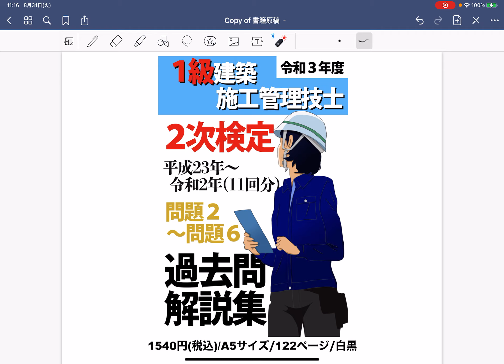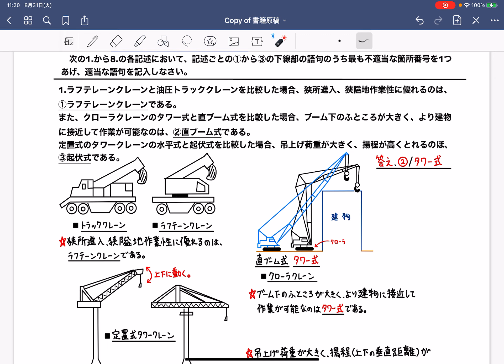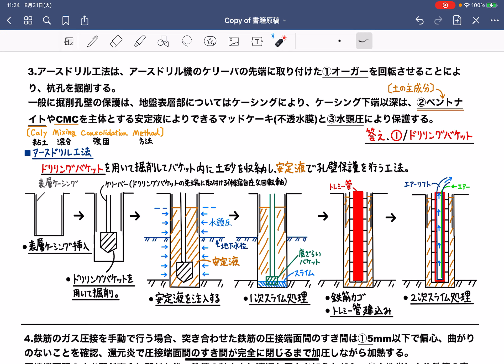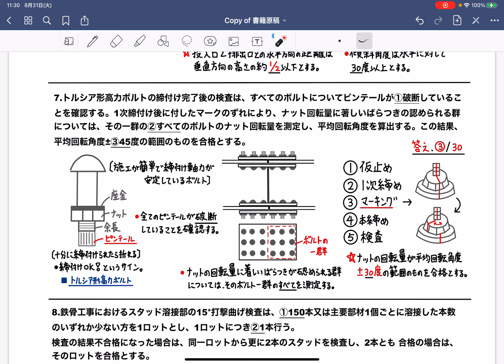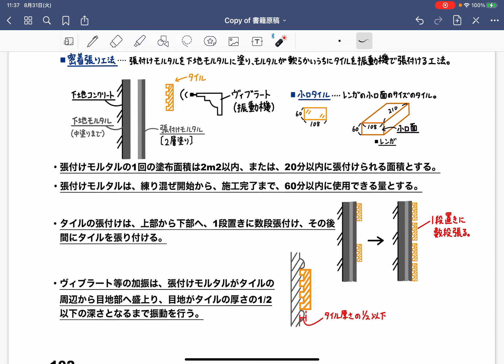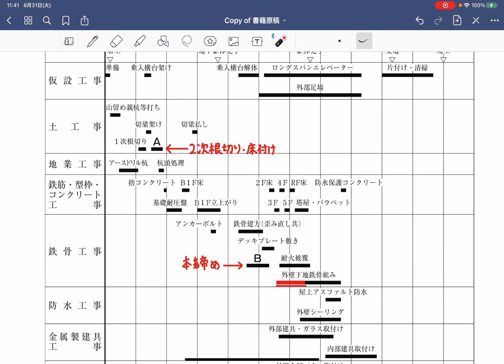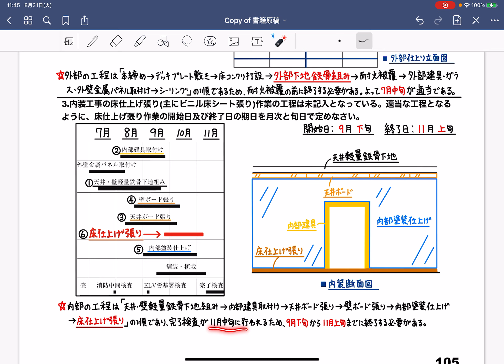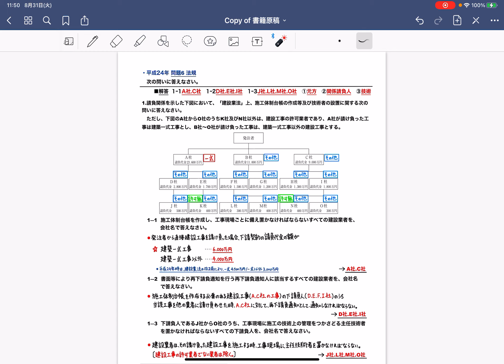【2012年(平成24年) 問題2〜6 過去問 解説 】1級建築施工管理技士 2次検定 (実地試験) 【設備.機械の留意点 仕上げ工事 躯体工事 バーチャート工程表 法規】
★訂正
建築一式→7,000万円
一式以外→4,500万円
※令和5年1月1日より法改正となりました！

■本動画の有料PDF資料
(★メンバーシップで配信している清書版です！)
【1級建築施工 2次検定】平成24年  問題2〜問題6　過去問PDF
・問2〜問6までのPDF(合計11枚)

■1級建築施工管理技士 第2次検定(旧 実地試験) 過去問PDF

◾️noteで動画配信したものをPDFで販売しています。